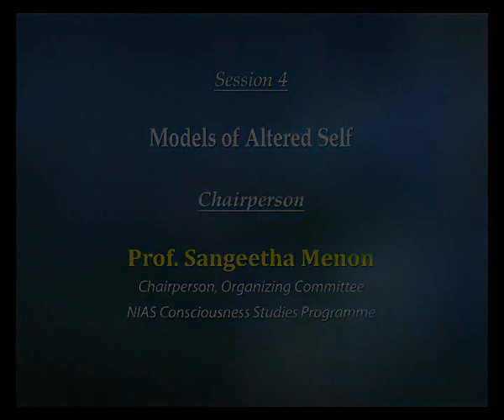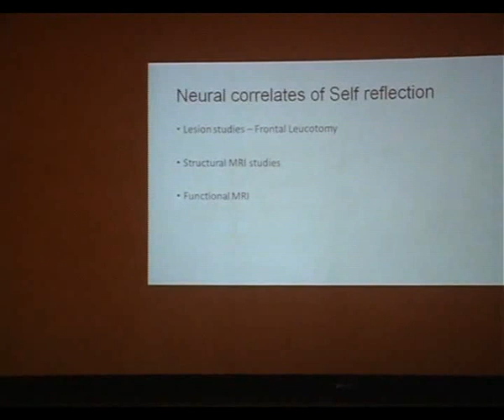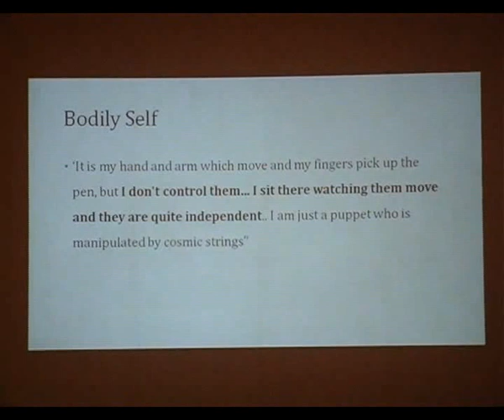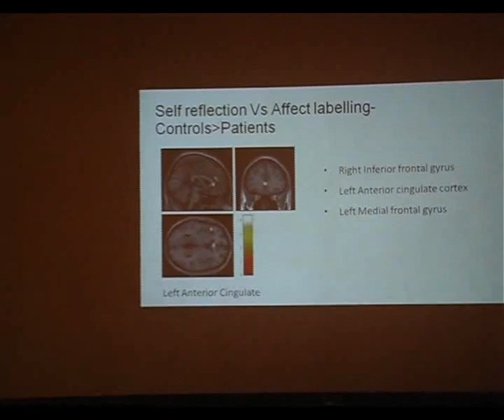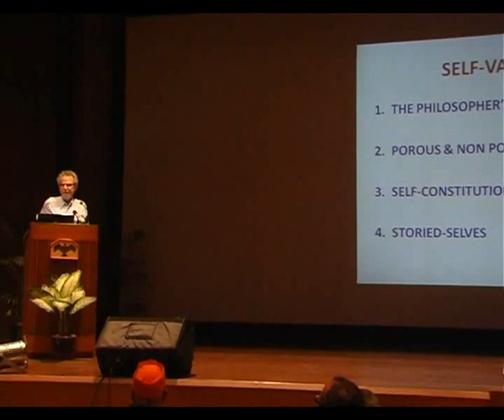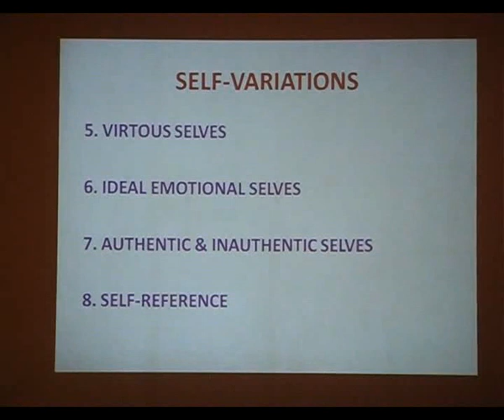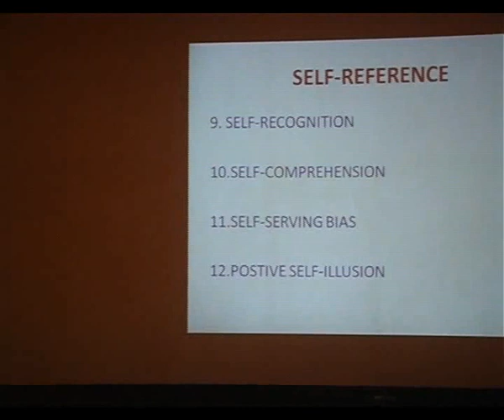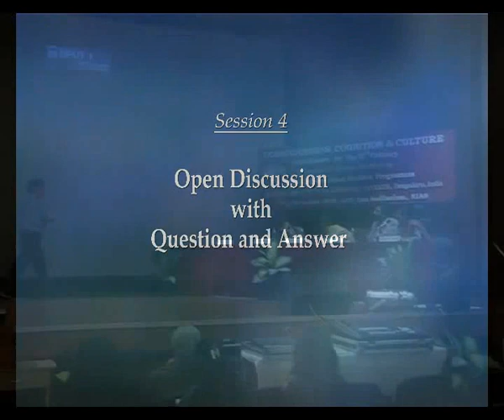Session 4 – Models of Altered Self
Chairperson: Prof. Sangeetha Menon

Metacognitive dysfunction in Schizophrenia: Neural correlates of self vs other’s thinking: Naren Rao

A dozen cross-cultural variations in self-consciousness: Owen Flanagan